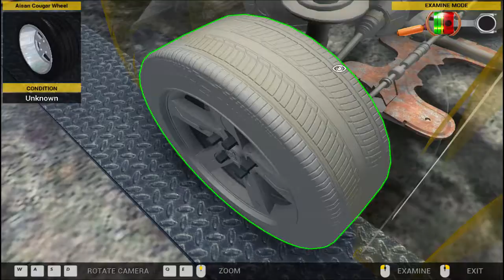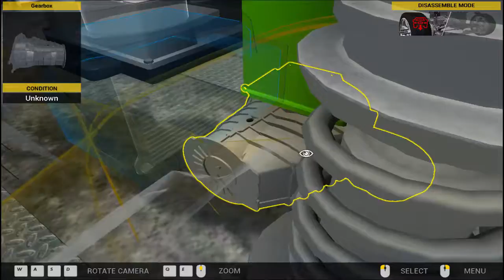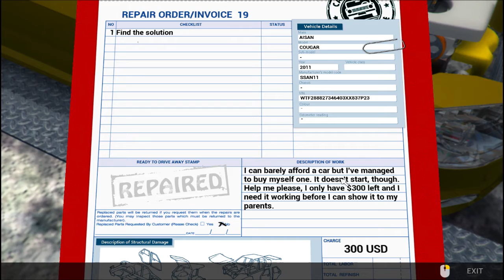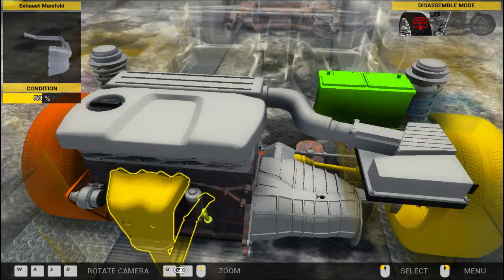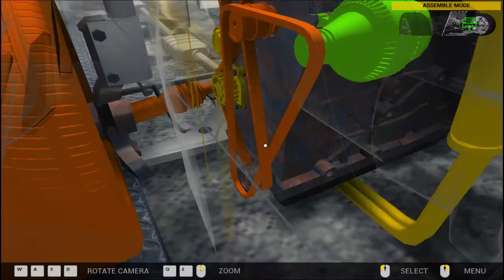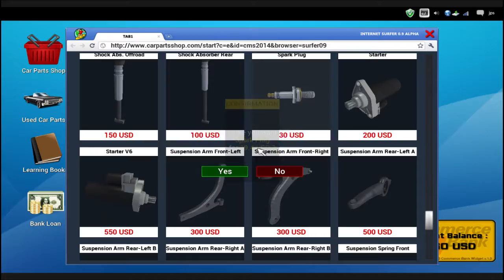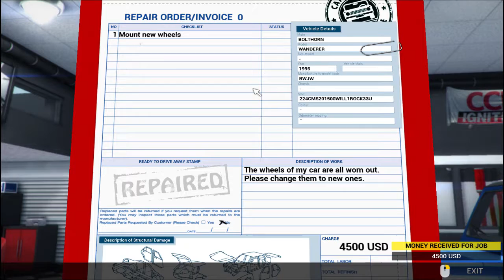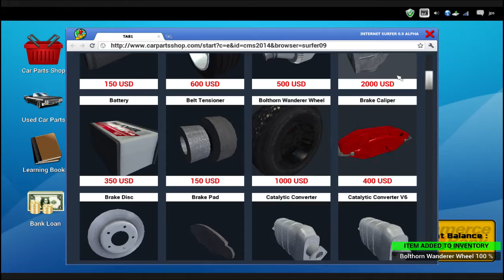Repair order 0 | Car mechanic sim #7 [4X4 dlc]